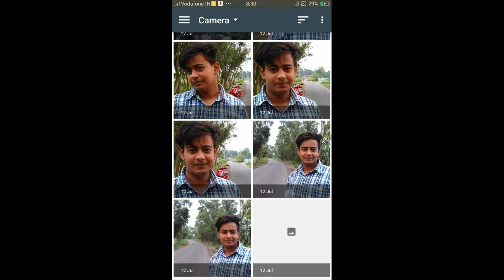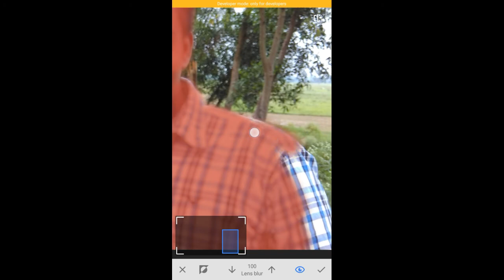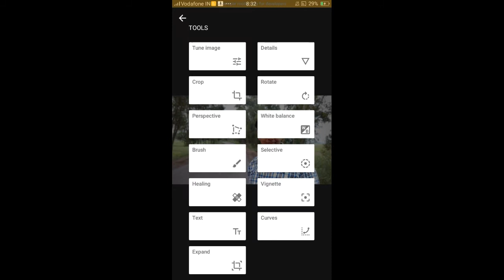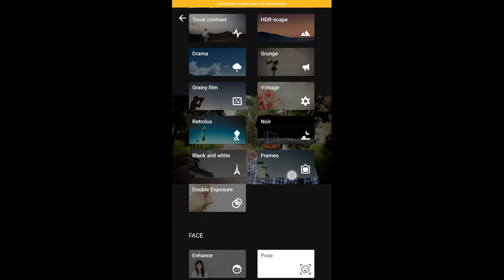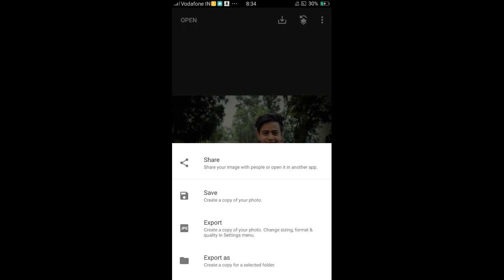Give a DSLR look to your photo with android mobile in hindi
Very easy steps to edit your photos professionally .